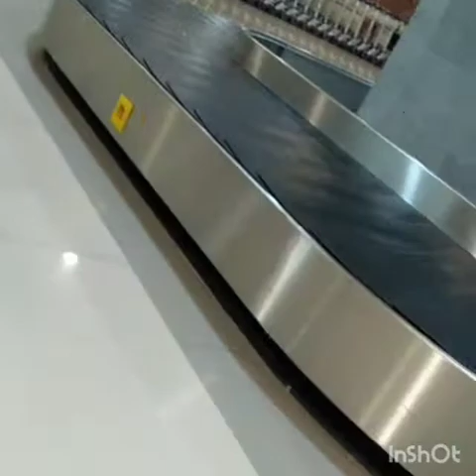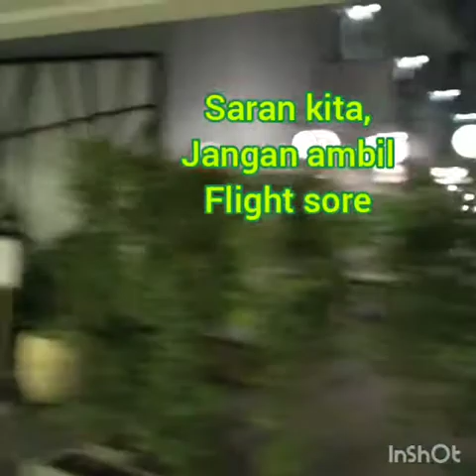K&G - We Go To Bali part 02 | Sampai di Malam Hari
Kenz dan Gevs mendarat di Bali.
Kita sampai di Bali jam 8 malam Guys.

With Luv,
Kenz and Gevs.